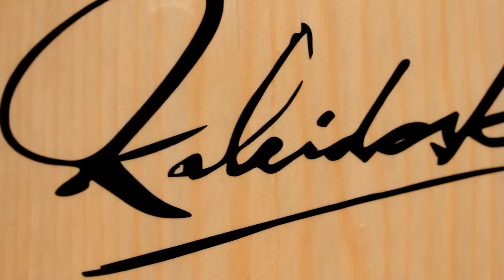Kaleidoskoop Bladwisselend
Besoek gerus vir meer musiek en info oor Kaleidoskoop. Die video is vervaardig deur JaC Productions,

for more information about Kaleidoskoop. The video was produced by JaC Productions,